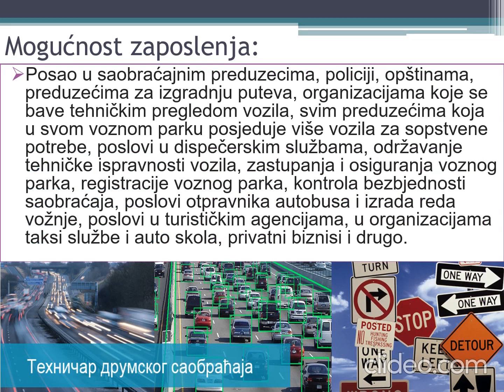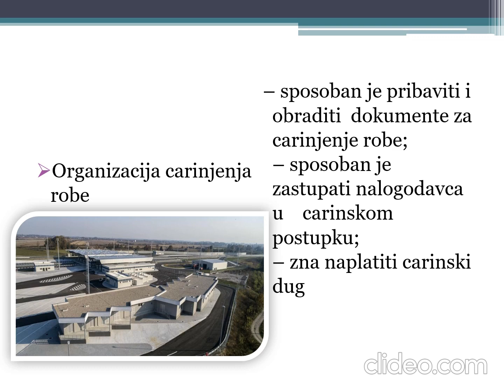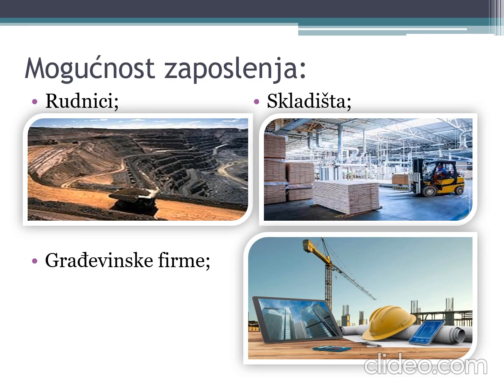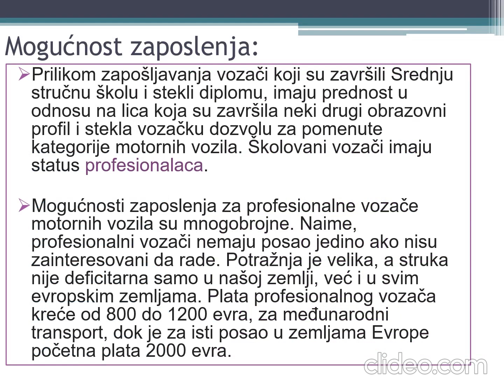Prezentacija zanimanja u struci Saobraćaj